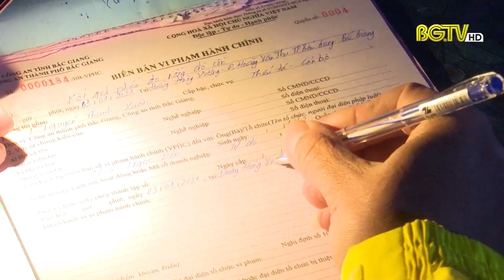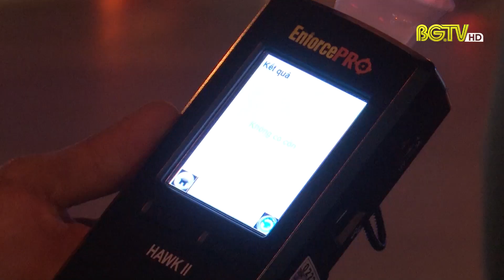Xử lý vi phạm nồng độ cồn trên địa bàn Thành phố Bắc Giang